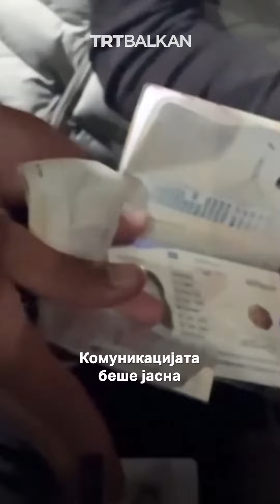„Израел систематски ги уби хуманитарците на WCK, автомобил по автомобил“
„Систематски беа таргетирани, автомобил по автомобил“

Основачот на Светската централна кујна, невладина од САД, ги отфрли израелските и американските тврдења дека седум од нивните хуманитарци не биле убиени во намерен напад.

Хозе Андрес вели дека израелската војска „намерно ги убила неговите колеги“, додавајќи дека инвазијата на Газа станала „војна против човештвото“.